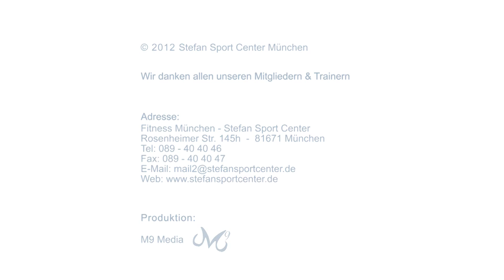Brazil Butt-München-01.mp4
Brazil Butt im Stefan Sportcenter in München.
Der neuste Trend ganz frisch aus den USA. Motto "Ja, ich möchte einen neuen Po!". Mit alten und neuen Übungen konzentriert sich alles auf den Po mit Klängen aus Ipanema, Brazil.
Mehr Infos unter: 089/40 40 46